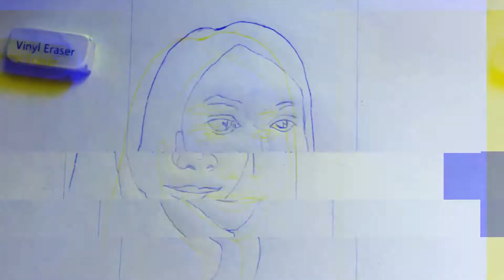Charcoal Portrait Drawing |Time Lapse (Beginner) | Learn with vhea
Video Title: Charcoal Portrait Drawing |Time Lapse (Beginner) | Learn with vhea

Free Charcoal Portrait drawing✅
1/21 Hyacint Joy Menor